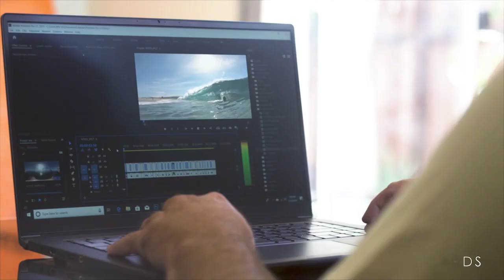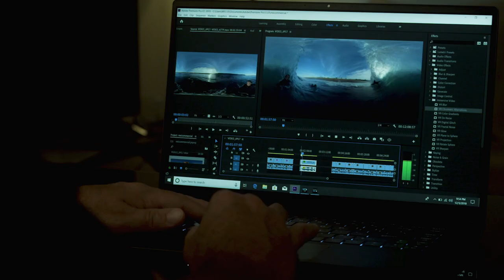We are creators - Surfez la vague avec Robbie Crawford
Robbie Crawford est bodyboarder professionnel et, après de nombreuses années d'expérience à tenter de dompter les rouleaux et surfer la vague parfaite, a décider de partager son expérience en vidéo. Grâce à sa caméra GoPro Action, il filme ses sessions de surf pour ensuite en faire de magnifiques vidéo sur son PS63 Modern.

Pour en savoir plus sur le PS63 Modern, rendez-vous sur la